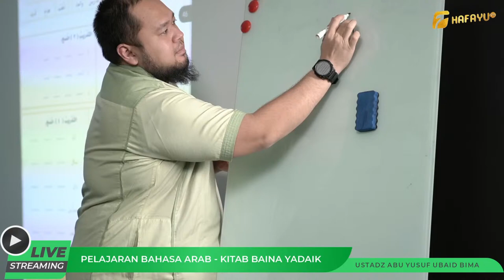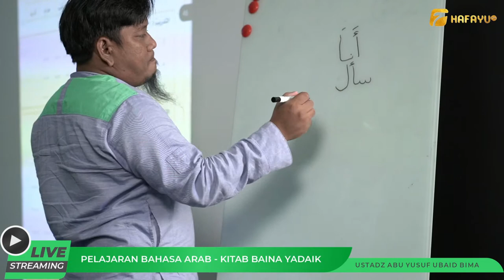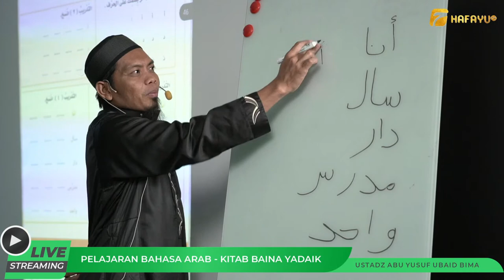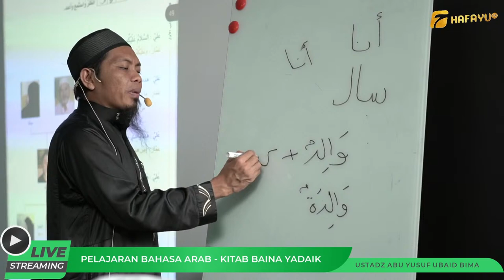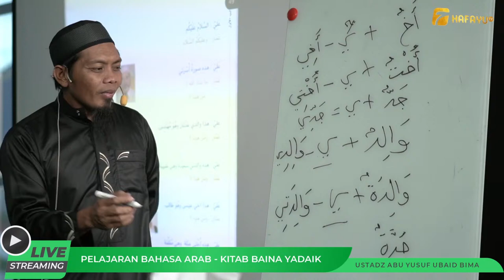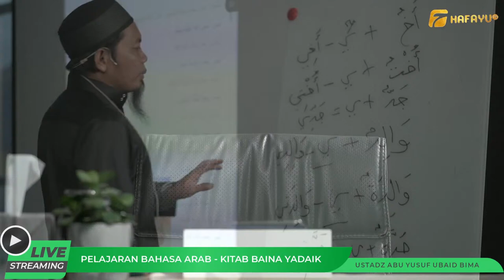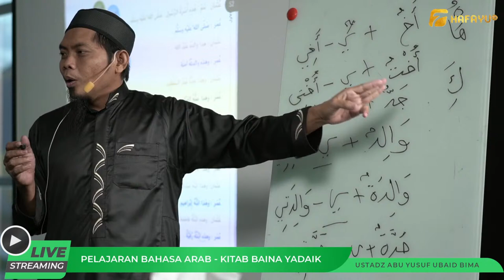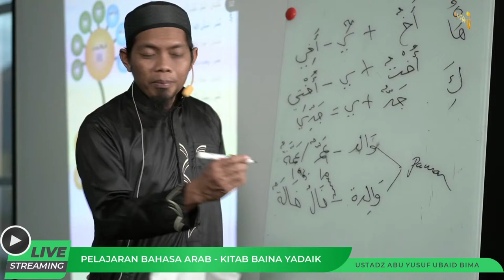Pertemuan 5 | Belajar Menulis Tulisan Arab | Al-Arobiyyah Baina Yadaik Jilid 1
[LIVE STUDIO MUSHOLLA HAFAYU]
Program kajian rutin membahas kitab Al-Arobiyyah Baina Yadaik Jilid 1, yang diselenggarakan setiap hari Senin, pukul 17.20 WITA - selesai, di Musholla Hafayu, Gedung Arayu Aesthetic Center, Makassar.